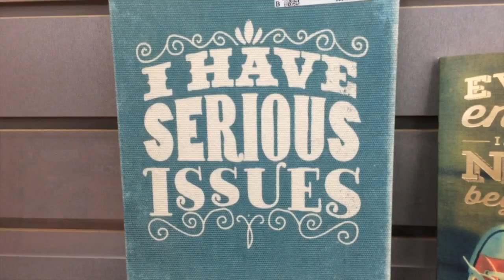Update |I'm back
Alright so Troye week is over :( but I'm back now :)

I love you all 5ever & keep exploring